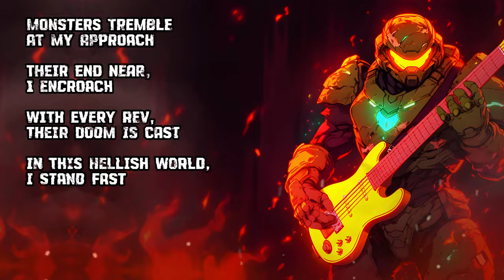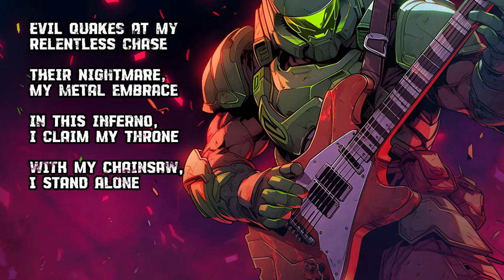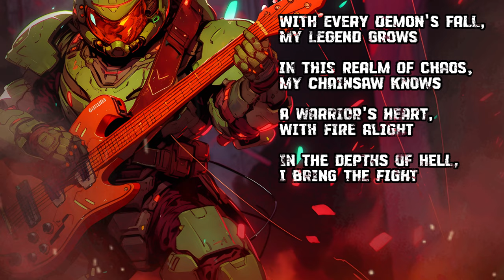DOOMGUY - Chainsaw's Roar | Metal Song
DOOMGUY sure loves his chainsaw.

The song and the art are AI generated as follows:
Art - Midjourney

[Verse 1]
In the depths of hell, with fury I stride
My chainsaw's roar, demons can't hide
Steel teeth spinning, a dance of dread
Through the wicked, a path I shred
Monsters tremble at my approach
Their end near, I encroach
With every rev, their doom is cast
In this hellish world, I stand fast

[Chorus]
Chainsaw's roar, my battle cry
Demons fall, hear their last sigh
In the fire's glow, my victory seen
With my chainsaw, I'm the machine

[Verse 2]
Through the darkness, my blade sings
A symphony of doom it brings
Ripping through sin, a line I draw
With my chainsaw, I enforce the law
Evil quakes at my relentless chase
Their nightmare, my metal embrace
In this inferno, I claim my throne
With my chainsaw, I stand alone

[Bridge]
In this war, I'm never weary
My chainsaw, relentless and dreary
Against the darkness, a light I wield
In this battlefield, I never yield

[Outro]
With every demon's fall, my legend grows
In this realm of chaos, my chainsaw knows
A warrior's heart, with fire alight
In the depths of hell, I bring the fight